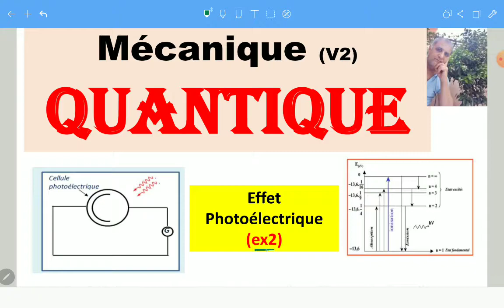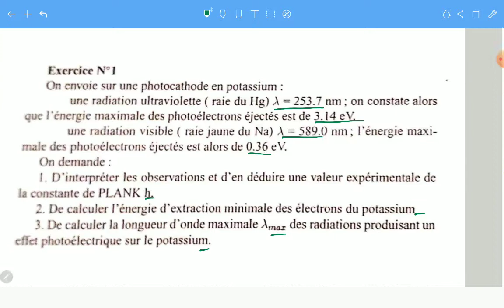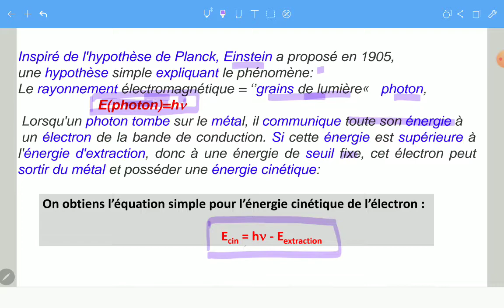Quantique : Effet photoélectrique (v2)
deuxième exercice sur l effet photoélectrique
lien pour ex 1